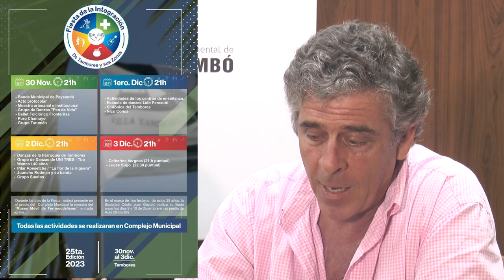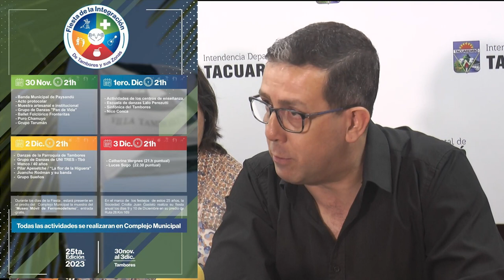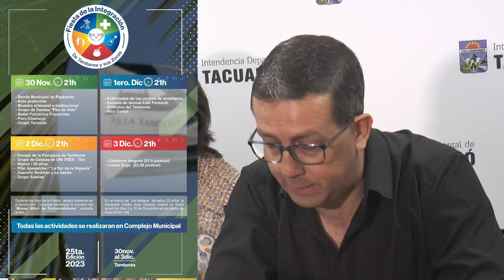Fiesta de la Integración de Tambores.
Lucas Sugo, Catherine Vergnes, Sinfónica de Tambores y Juancho Rodman actuarán en la Fiesta de la Integración de Tambores. La misma se realizará del 30 de noviembre al 3 de diciembre.